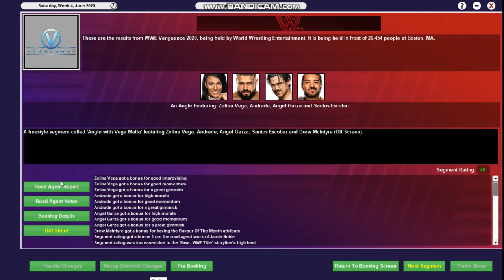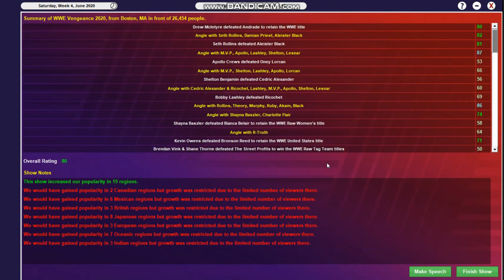TEW 2020 Challenge Run - Episode 28 (Vengeance PPV)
Push:
Buddy Murphy
Cesaro
Bo Dallas
Shelton Benjamin - 70s by Survivor Series
Apollo Crews

Championship Goals:
Otis - WWE Champion
R-Truth - 100x 24/7 Champion
Liv Morgan - Raw or SmackDown Women's Champion
Oney Lorcan - WWE Champion by 2022
Mustafa Ali - Universal Champion by 2021
Ember Moon - Women's Champion by WrestleMania
Vink and Thorne - Multiple Time Raw Tag Team Champions
King Corbin - World Champion

Misc. Goals:
Job John Cena out so much he quits
Undertaker cinematic match at every big 4
Tucker heel turn and big boy faction
Undisputed Era can't be called up for a year
WrestleMania 37, the second 2 night WrestleMania
Women's Tag Team Titles Main Event PPV
World Title win in Main Roster debut
India Tour by Royal Rumble
New youngest World Champion
Evolution 2 by 2021
A Rated Mojo Rawley Match
Execute a double turn
Best in the World Tournament every year - winner faces the existing Best in the World winner
No rehiring the "Black Wednesday" signings (or Axel or The Revival)